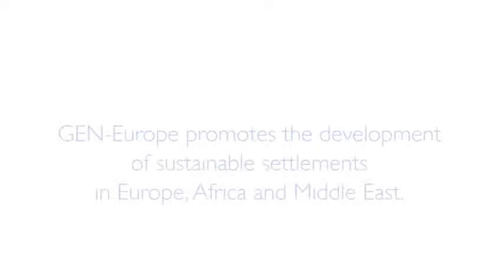GEN Interview Lua Bashala-Kekana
Interview with General Secretary of of GEN Central Africa, Lua Bashala-Kekana (Congo), at the GEN Conference 2011 in Tamera, Southern Portugal.